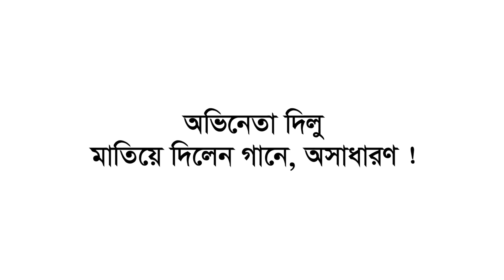অভিনেতা দিলু মাতিয়ে দিলেন গানে, অসাধারণ ! Entertainment | Change TV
Our unique platforms are:

Youtube.com/changetvpress